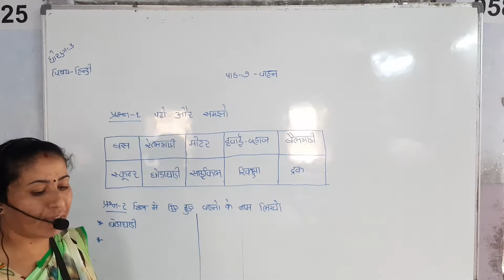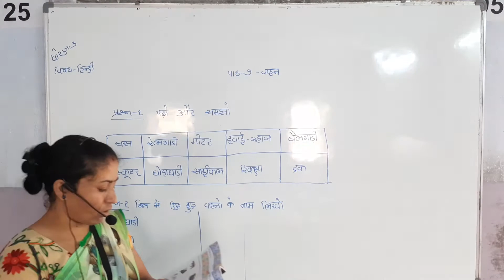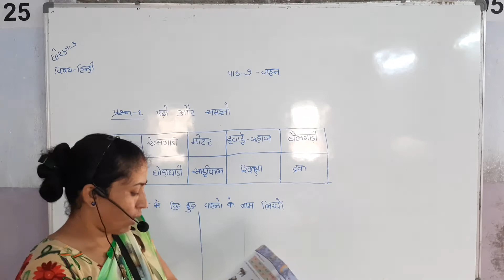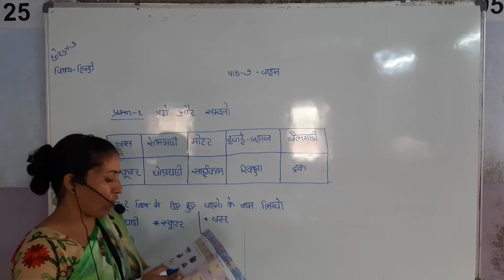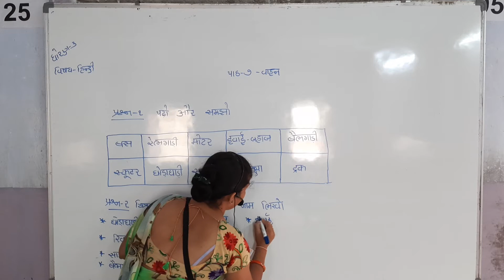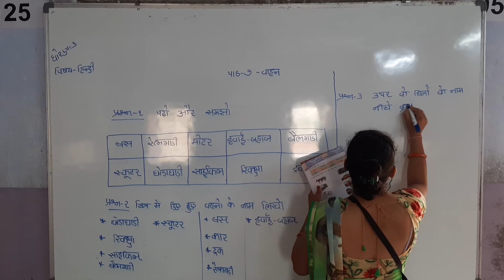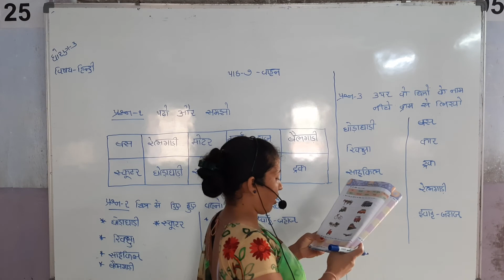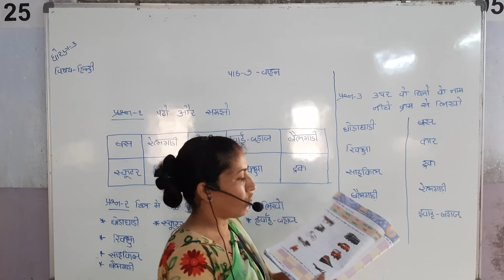ધોરણ - 03 (૨૩/૦૮/૨૦) ( હિન્દી ) ૦૭ - વાહન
ધોરણ - 03 (૨૩/૦૮/૨૦) ( હિન્દી )
૦૭ - વાહન